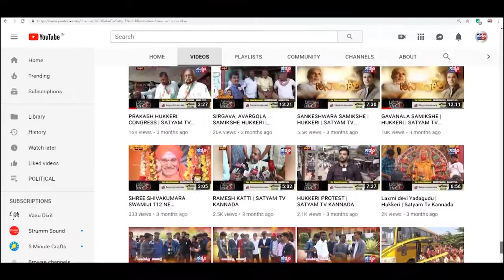HUNAGUND-ನಂದೂರನಲ್ಲಿ ಟಗರಿನ ಕಾಳಗ- ಎಸ್ ಆರ್ ನವಲಿಹಿರೇಮಠ ರವರಿಂದ ಉದ್ಘಾಟನೆ.||SATYAM TV KANNADA